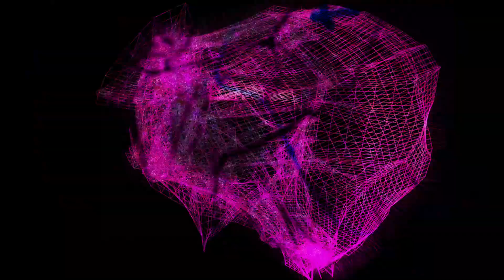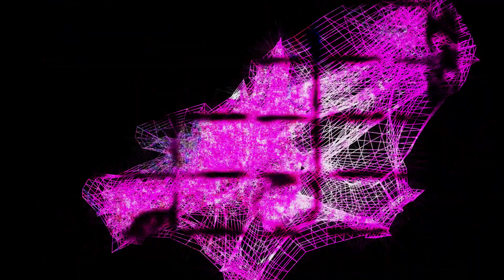faces of the sky